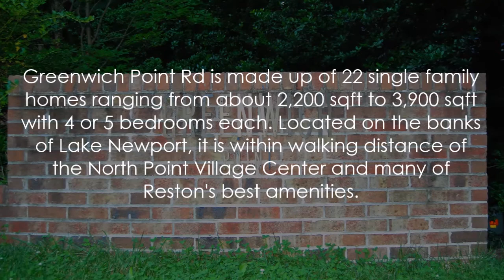Greenwich Point Rd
Greenwich Point Rd is made up of 22 single family homes ranging from about 2,200 sqft to 3,900 sqft with 4 or 5 bedrooms each. Located on the banks of Lake Newport, it is within walking distance of the North Point Village Center and many of Reston's best amenities.

Reston is a planned community in Northern Virginia. It was founded in 1964 and revolutionized the way people think about the suburbs. Its thoughtful layout gave rise to many unique neighborhoods and diversity in architecture. We created this video series to help you become more familiar with the homes and community we love.

Tim Finefrock
Kilpatrick Realty Group